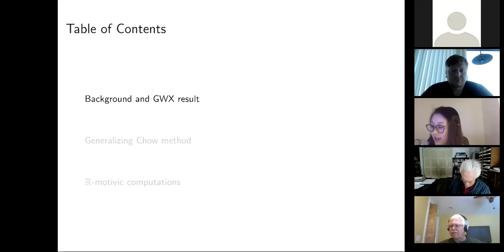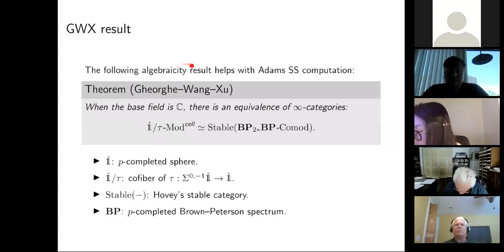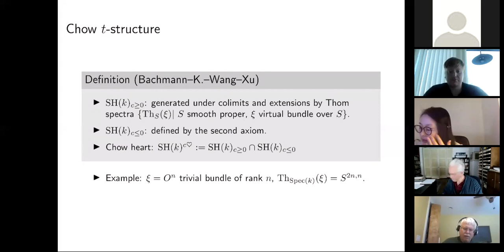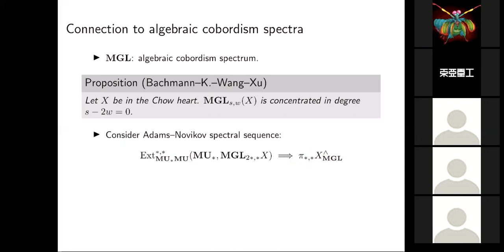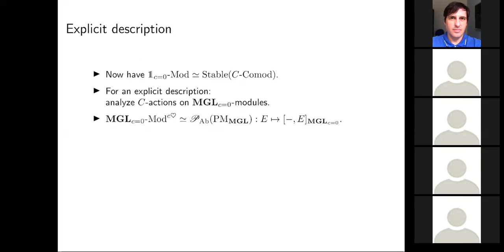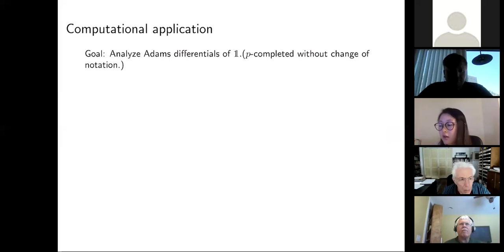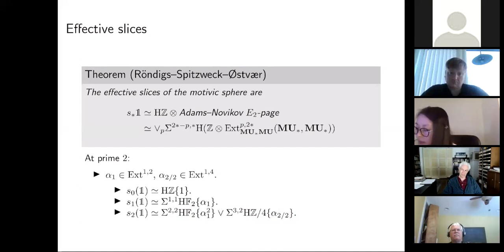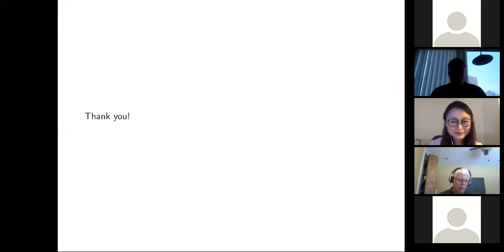Hana Jia Kang: Motivic Chow t-structure & computational tools for the R-motivic homotopy groups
I will first talk about the joint work with Tom Bachmann, Guozhen Wang and Zhouli Xu on motivic Chow t-structure. This t-structure is a generalization of the Chow-Novikov t-structure defined on a p-completed cellular motivic module category in work of Gheorghe--Wang—Xu. We identify the heart of this t-structure, and expand the results of Gheorghe—Wang--Xu to integral results on the entire motivic category over general base fields. It connects to the equivariant theory when field extensions are involved.

The Chow t-structure story leads to computational applications in determining the Adams spectral sequence differentials. Another useful computational tool is the effective spectral sequence. Work by Röndigs—Spitzweck—Østvær computes the 1-line of the motivic sphere over base fields of characteristic not two. In the on-going work with Eva Belmont and Dan Isaksen, we use the effective spectral sequence method and compute motivic homotopy groups over real numbers in a larger range.